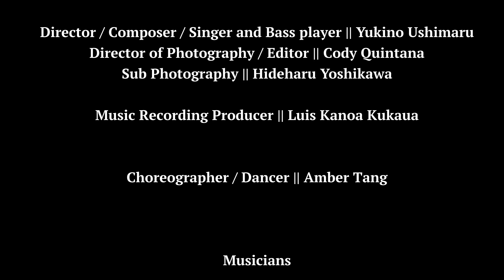Zookino - Flying [Official Music Video]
* Recommendation to watch at 1080p HD image quality.
This is the Zookino's 2nd Official Music Video. Proud of Maui Musicians and artist  ; ) All credit are shown end of this video.

1st Official Music Video " Shout" hit the 1.4K views and it also in this channel.